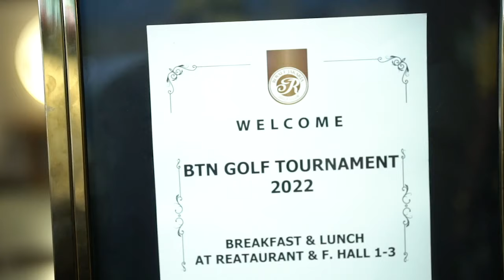BTN Golf Tournament 2022 Sumbang 7.200 Pohon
Sahabat BTN,

Direktur Utama Bank BTN Haru Koesmahargyo bersama Dirjen Pembiayaan Infrastruktur Pekerjaan Umum dan Perumahan Kementerian PUPR sekaligus Komisaris Bank BTN Herry Trisaputra Zuna, Anggota Komisi XI DPR RI  Ahmad Hafisz Tohir dan Wakil Ketua Dewan Komisioner OJK Terpilih Mirza Adityaswara melakukan Tee Off pada acara BTN Golf Tournament 2022 di Jakarta, Minggu (22/05). BTN Tournament Golf 2022 merupakan rangkaian acara HUT ke-72 Bank BTN dengan mengundang stakeholder dan mitra perseroan untuk mempererat sinergi serta kolaborasi dalam menyukseskan program sejuta rumah.

Pada acara tersebut Bank BTN memberikan bantuan Tanggung Jawab Sosial dan Lingkungan (TJSL) kepada para pengembang berupa 7.200 bibit pohon yang dibagi pro rata kepada REI, Apersi dan Himpera masing-masing 2.400 bibit pohon untuk mendukung program perumahan ramah lingkungan yang menjadi fokus BTN.

Bank BTN senatiasa mendukung pembiayaan rumah yang ramah lingkungan untuk seluruh masyarakat Indonesia karena HidupGakCumaTentangHariIni.